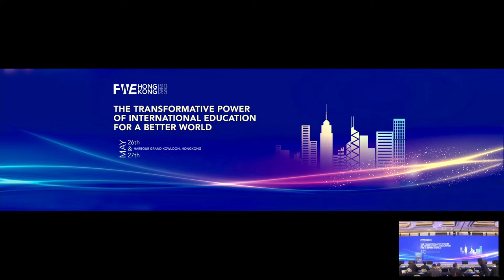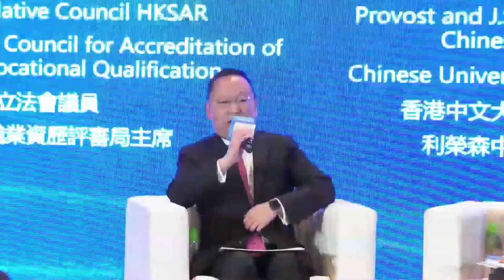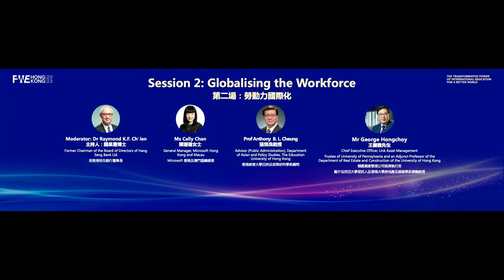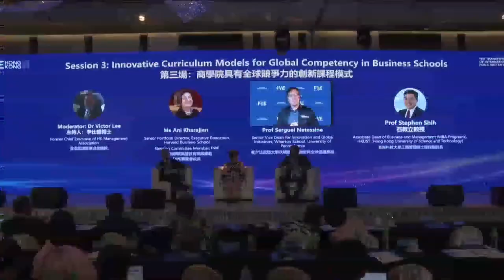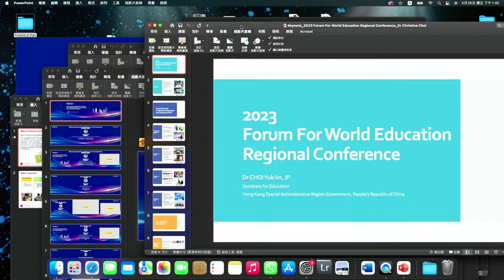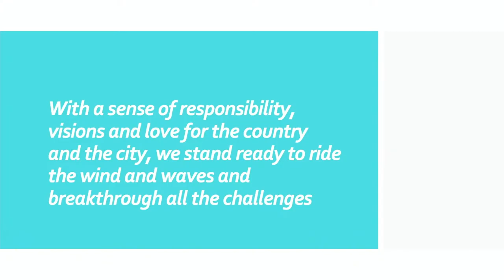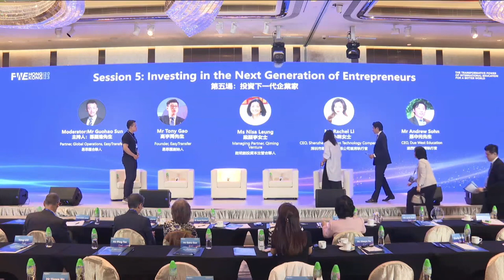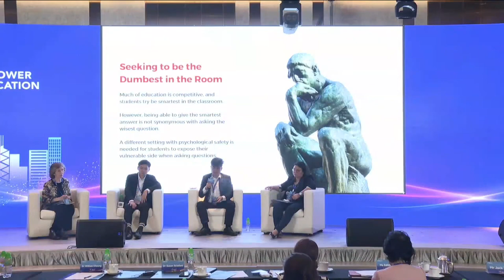Forum for World Education Hong Kong Regional Conference 2023 Day 1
Forum For World Education to host Hong Kong regional conference at the Harbour Grand Kowloon.

Date & Time: May 25th, 2023 @ 9pm EDT (May 26th, 2023 @ 9am HKT)

Please join us for the FWE 2023 regional symposium in Hong Kong. Distinguished individuals from various sectors in business, higher education, policymaking, research and innovation, as well as promising young leaders and entrepreneurs from across the world, will participate in this event. The purpose of the symposium is to engage in a dialogue about how international education can serve as a fundamental element in promoting global proficiency in both the workplace and society, particularly in light of the emergence of economic and technological trends.

Theme: The Transformative Power of International Education for a Better World

The FWE 2023 regional conference in Hong Kong promises to be an exciting and innovative event that will showcase perspectives from both established business executives and university presidents, as well as young entrepreneurs and innovators. Esteemed business executives and university presidents will share their insights on how international education can foster global proficiency in the workplace and society. At the same time, the conference will provide a platform for young entrepreneurs and innovators to share their experiences and ideas from a grassroots level. This dynamic mix of top-down and ground-up perspectives promises to spark creative solutions and cutting-edge approaches to global competency. Attendees can look forward to engaging in lively discussions, networking with fellow professionals, and gaining practical knowledge that can be applied in their respective fields. The FWE 2023 regional conference is a must-attend event for anyone interested in the future of international education and its transformative impact on the world.